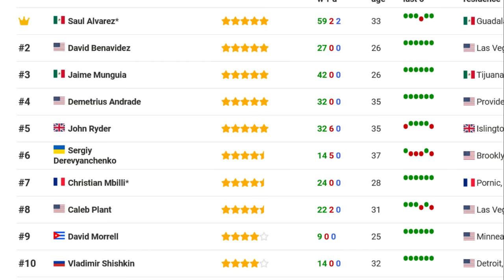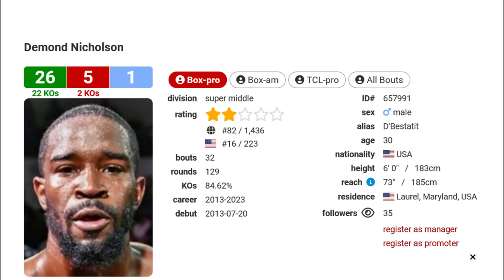Christian Mbilli vs Demond Nicholson (présentation du combat)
Avant combat Christian Mbilli vs Demond Nicholson le 8 septembre 2023 au Lac Leamy Casino à Gatineau au Quebec (Canada)

PARTICIPER AUX STAGES BOXE ANGLAISE AVEC MES PARTENAIRES

Les noms cités Christian M'Billi-Assomo, Demond Nicholson, Saul Canelo Alvarez, Caleb Plant, Dmitrii Bivol, Gennadiy Golovkin, John Ryder, Jermell Charlo, Jesse Hart, Edgar Berlanga, Demetrius Andrade